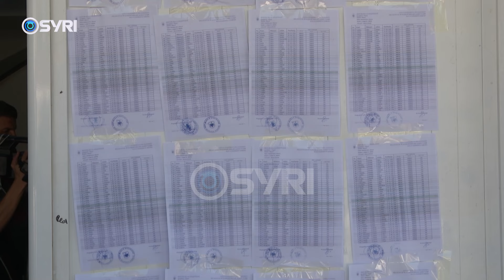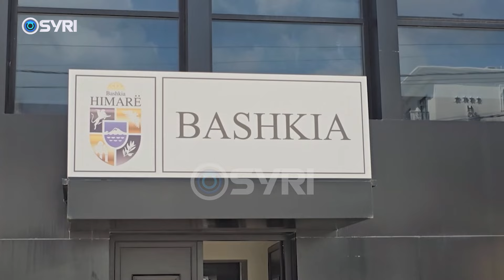Ankimimi i opozitës për zgjedhjet e Himarës, KAS hap kutitë e matërialeve zgjedhore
Komisioni  i ankimimeve dhe sanksioneve pranoi kërkesën e opozitës për hapjen e kutive të materialeve zgjedhore, në zgjedhjet e 4 gushtit në Himarë, pasi rezulton se te paktën 560 zgjedhës janë penguar të shprehin vullnetin, para kutive të votimit. Përfaqesuesi i opozitës në KQZ, Franc Nuri akuzoi  KQZ se ka fshehur dokumentacionin që dispononte  ndërsa paraqiti argumente e fakte që vërtetojnë paligjshmëritë e zgjedhjeve të pjesshme në Himarë.